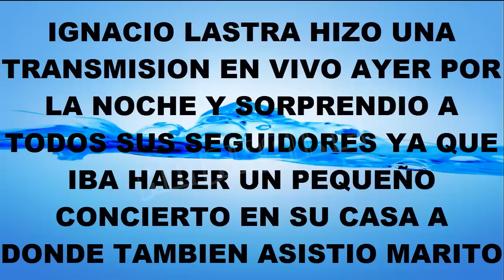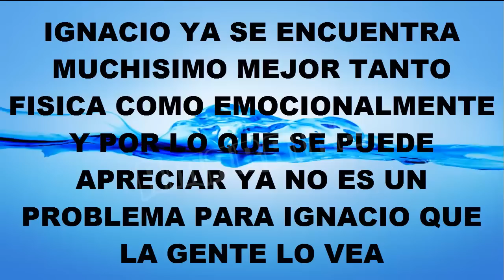IGNACIO LASTRA TRANSMITE EN VIVO CONCIERTO EN SU CASA (LUEGO DEL ACCIDENTE)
Ignacio Lastra hace pocas horas hizo algunas transmisiones en vivo desde su casa donde se realizó un pequeño concierto de una banda que hace tributo a Guns N' Roses, a donde asistieron algunas personas, entre ellas Marito y por lo que se puede ver Ignacio se encuentra mucho mejor tanto fisica como emocionalmente y ya empezó a interactuar con más gente por lo que ya no es un problema que la gente pueda verlo.